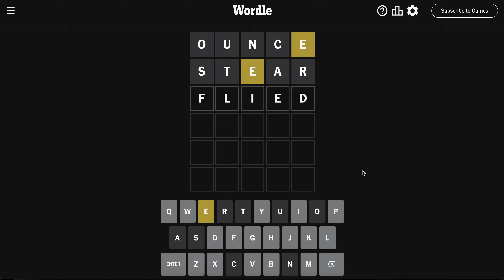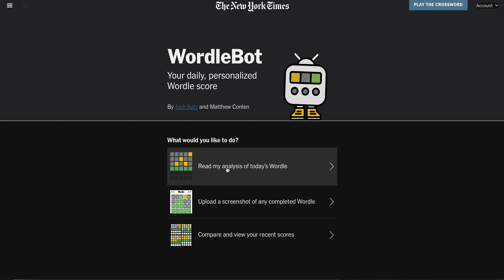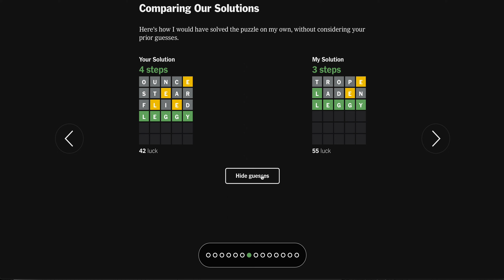Today's Daily Wordle Answer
Hi Team 👋! Watch me answer today's Wordle. I go through my thought process and crush it!